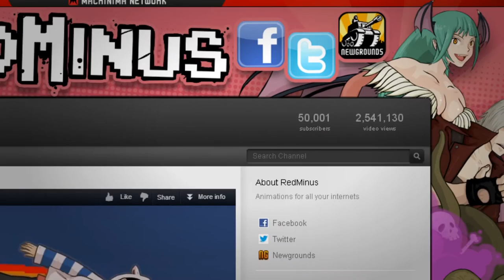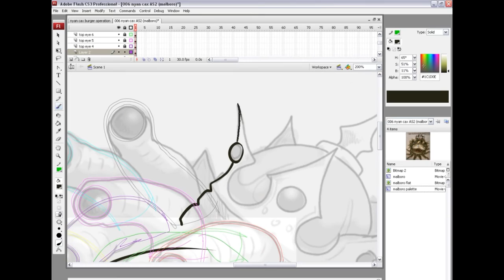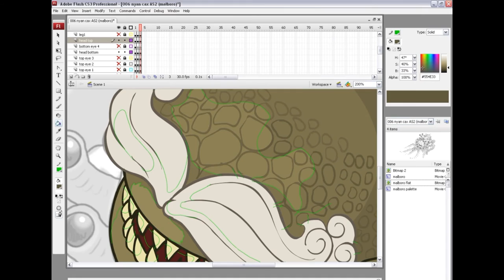THANKS FOR 50k SUBS / General Update (redminus reupload)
Published on October 9, 2012 by redminus
HEY HEY, just a quick update video to say "omg rofl wow jeez thanks for all the damn subs" and talk a little bit about what I've been up to and why I haven't uploaded in forever (until today!).